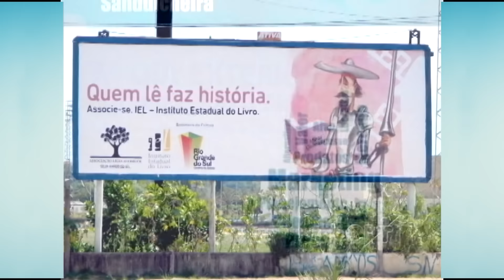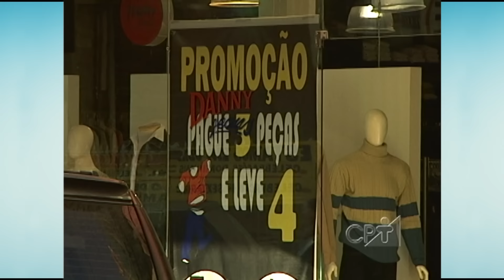Produto - Curso a Distância Marketing para Pequenas Empresas CPT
Produto - O seu produto ou serviço é a sua força. Produtos e serviços de boa qualidade junto a uma marca sólida são fundamentais para manter clientes e superar a concorrência. Todo produto têm um ciclo de vida. Depois desse tempo, que varia de produto para produto, alguns ficam ultrapassados e desaparecem.